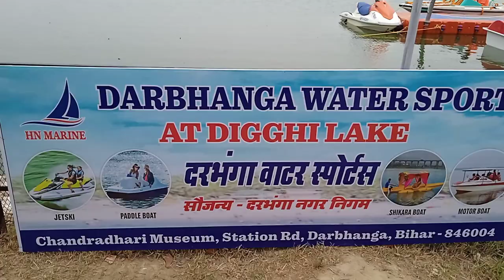Bihar-Chandradhari Sangrahalay-Darbhanga# Grand Opening -Darbhanga Water Sports-At-Dighi Lake